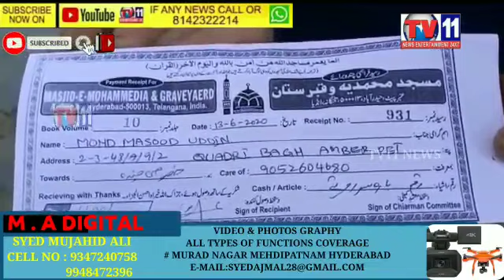AMBERPET YOUTH LEADER COMPLAINT AGAINST MOHAMMEDIA GRAVE YARD KABRASTAN COMMITTEE TO WAQF BOARD CH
AMBERPET YOUTH LEADER  COMPLAINT AGAINST MOHAMMEDIA GRAVE YARD KABRASTAN  COMMITTEE TO WAQF BOARD CHAIRMAN TS